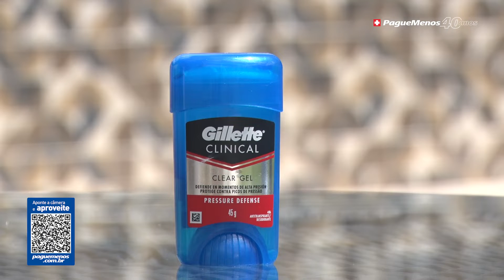DESODORANTE GILLETTE Hydra Gel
Você quer uma linha de desodorante que não deixa manchas, tem 48 horas de duração e garante uma melhor fixação contra o suor? Então conheça a linha de desodorantes antitranspirantes da Gillette Hydra Gel. Esse produto está disponível no site e em todas as lojas Pague Menos. Acompanhe o vídeo e saiba mais sobre ele.